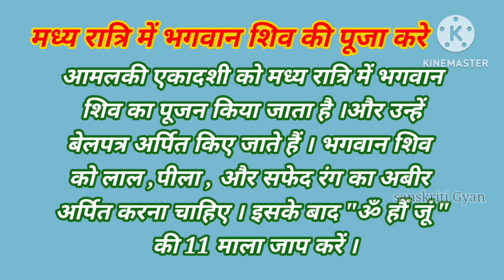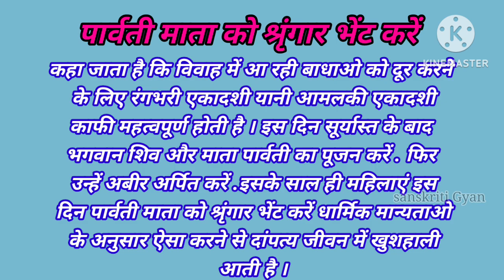Ekadashi kab hai l Aamlaki Ekadashi Vrat 2024l आमलकी एकादशी के दिन किए जाने वाले कुछ उपाय